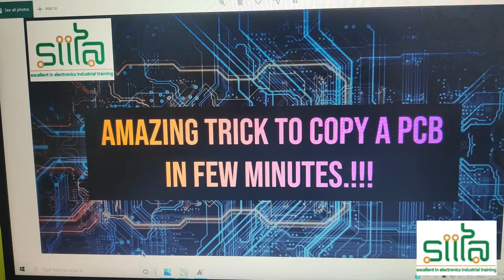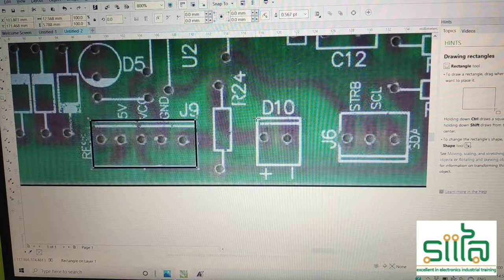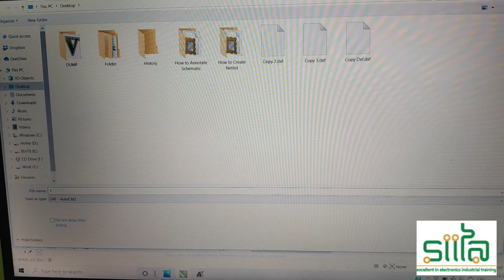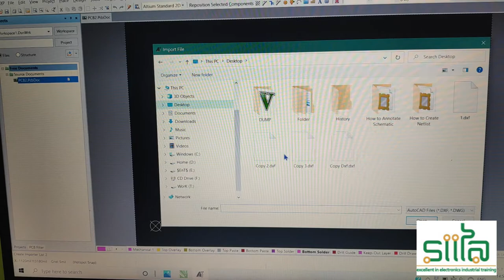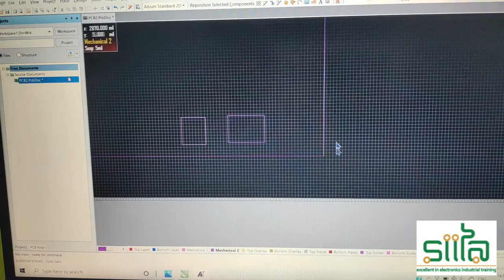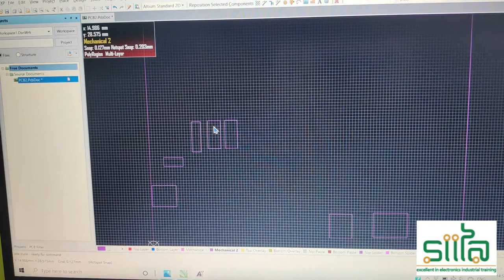PCB DESIGN CLONE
PCB TO PCB DESIGN FASTEST PROCESS